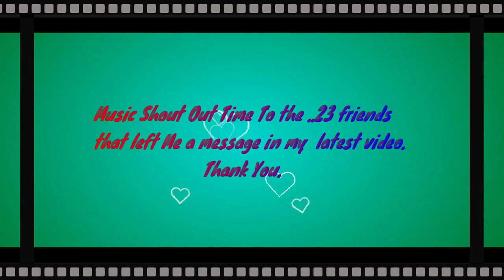MUSIC WALK ( 06 - Jun - 2022 ) By LGGB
Music Video